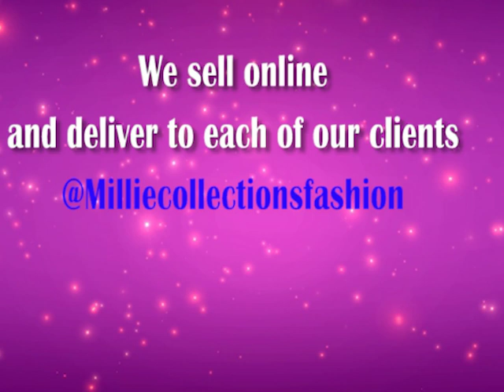This week's fashion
Dresses come in different fashions and styles, You can design them in any way you want to achieve a desired look.